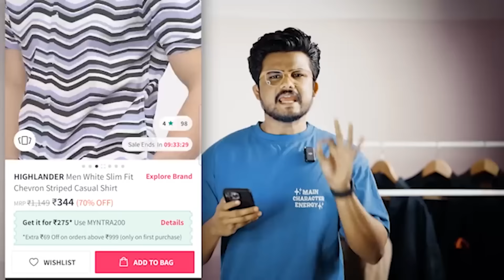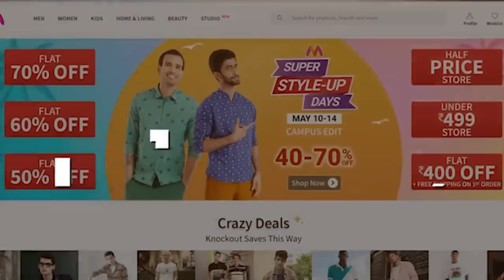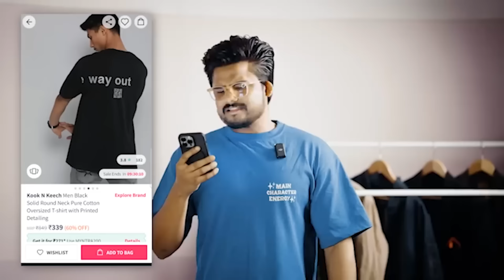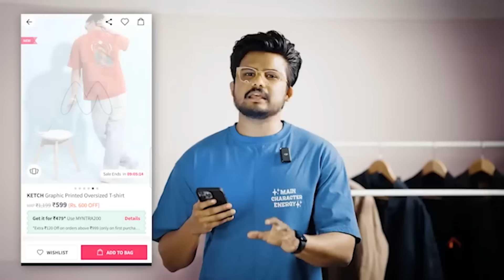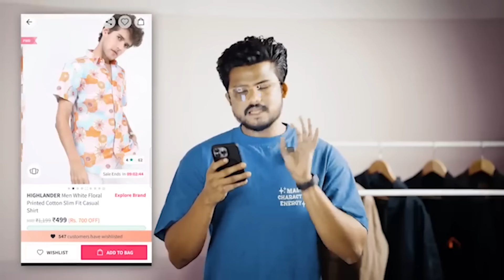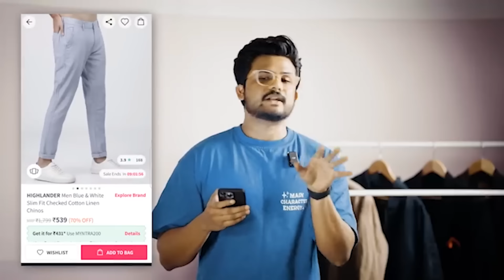SOME MORE MATHI POYE DEALS ON MYNTRA 💥 ( New Links)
new links:

1. HERENOW Men Maroon Printed Pure Cotton T-shirt

2. Mast Harbour Men Navy Solid Round Neck Pure Cotton T-shirt

3. Mast & Harbour Men White Typography Printed T-shirt

4. Bewakoof Men White Pure Cotton T-shirt

5. HERE&NOW Men Black Striped T-shirt

6. HERENOW Men White Printed Round Neck Pure Cotton T-shirt

7. HERE&NOW Men Typography Printed Pure Cotton T-shirt

8. HERENOW Men Black Green Colourblocked Cotton Pure Cotton T-shirt

9. Mast & Harbour Men Mustard Yellow Cotton T-shirt With Chest Pocket

10. Roadster Men Rust Brown Solid Round Neck T-shirt

11. HERE&NOW Striped Pure Cotton T-shirt

12. Roadster Men Charcoal Grey Solid Cotton T-shirt

13. Roadster Men Regular Fit T-shirt

14. HERE&NOW Men Black Typography Printed Pure Cotton T-shirt

15. Roadster Men Charcoal Grey Solid Round Neck T-shirt

16. Roadster Men White T-shirt

17. HERENOW Men Maroon Printed Round Neck Pure Cotton T-shirt

1. HIGHLANDER Men White Slim Fit Chevron Striped Casual Shirt

2. The Roadster Life Co. Henley Neck Pure Cotton T-shirt

3. HERE&NOW Men White Typography Printed Pure Cotton T-shirt

4. Kook N Keech Men Black Solid Round Neck Pure Cotton Oversized T-shirt with Printed Detailing

5. KETCH Graphic Printed Oversized T-shirt

6. Styli Floral Printed Oversized T-Shirt

7. HIGHLANDER Men Maroon Slim Fit Printed Casual Shirt

8. HIGHLANDER Men White Floral Printed Cotton Slim Fit Casual Shirt

9. HIGHLANDER Men Blue & White Slim Fit Checked Cotton Linen Chinos

The Roadster Lifestyle Co. Pure Cotton T-shirt

Roadster Men Grey Skinny Fit Mid-Rise Clean Look Stretchable Jeans